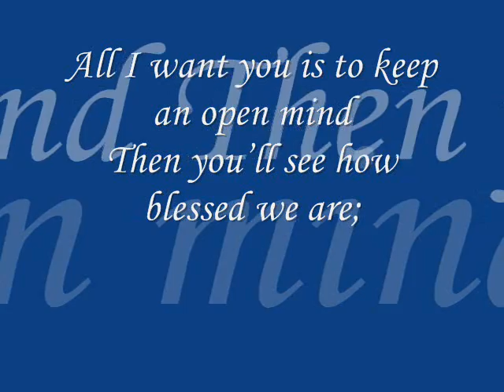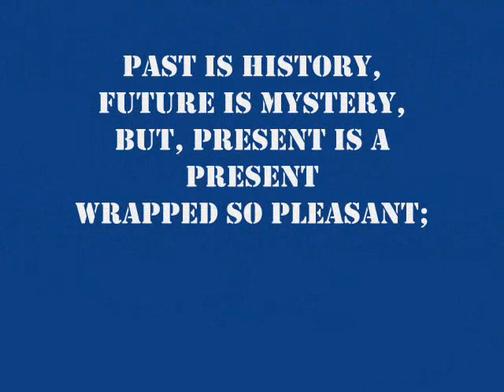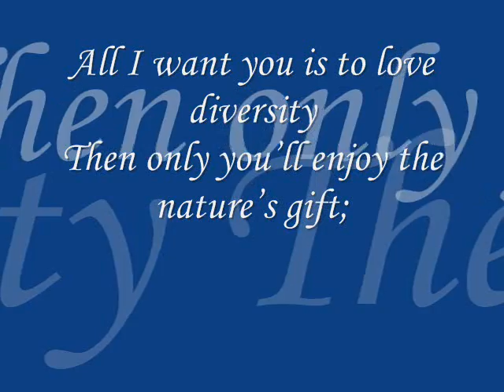Life Is Filled With Diversity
Vrinda's third music composition for PTA's reflections. This year's theme was DIVERSITY.

Vrinda's Statement:

                My song conveys the mysteries of life. If one has an open mind one can see and appreciate their natural surroundings and enjoy life to the fullest. If everyone wore the same clothes, ate the similar kind of food and lived in similar kind of houses then life would be mundane where one would not learn anything new.
    On my mom's birthday, record breaking snow filled up the streets, we couldn't even go out for a special dinner. Everybody cribbed about the cold weather and then came, spring. Everybody enjoyed every moment of it. Steeping out, playing under the open sky was so welcomed. And then later, summer came. Record breaking heat in Texas, just the opposite of Spring. And that's when I realized to really enjoy every moment in life, we need to have something to compare to. When I was playing soccer, I had enjoyed the moments when I scored goals and everyone cheered for me. There were days, no one noticed that I even existed. When I saw heart wrenching stories coming from Japan due to Tsunami and at the same time saw the Egypt's political celebrations on the streets, that's when I knew, life is filled with diverse experiences  and one has to accept what we have and enjoy the special moments given to us.